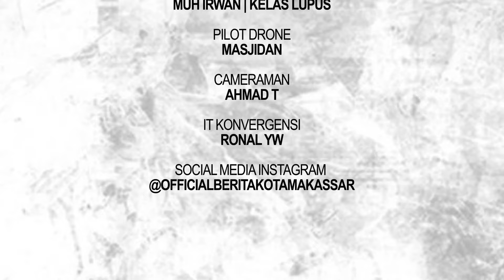MAHASISWA UNIVERSITAS HANDAYANI MAKASSAR (UHM) JAWARA INOVASI ROBOTIK DAN DRONE. BERMINAT GABUNG?